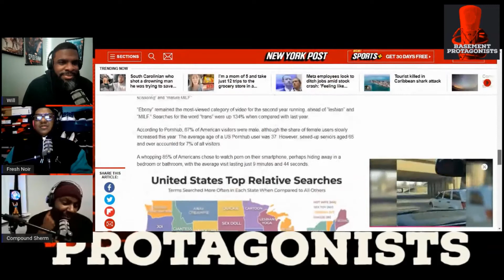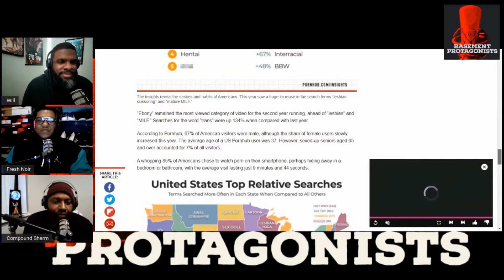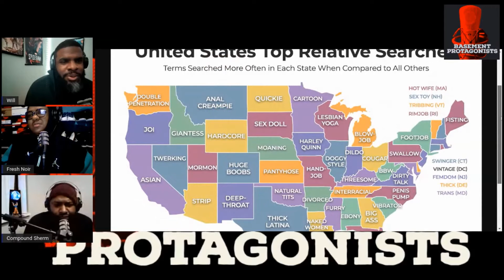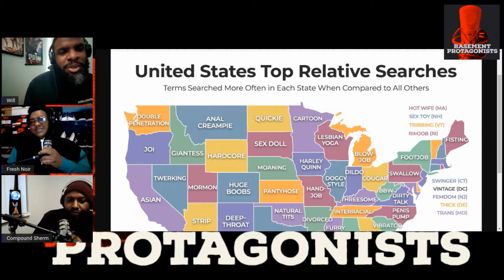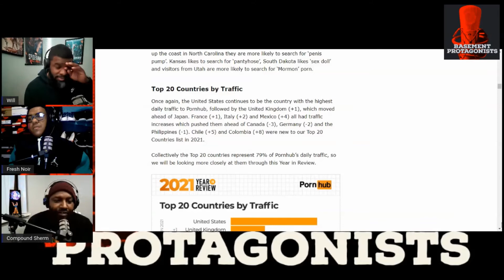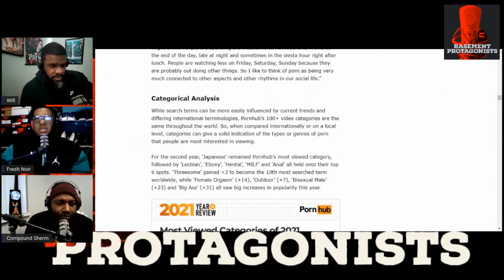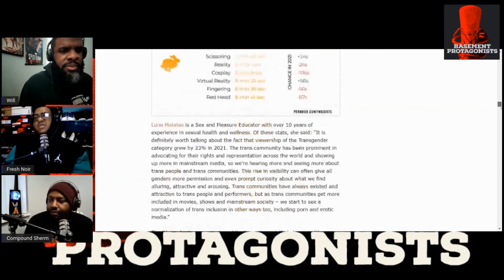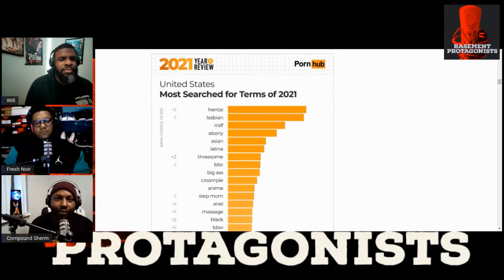Hello darkness my old friend. The protags look at statistics from your favorite adult site.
Sherm's Internet is acting up again around what the Protags like to call "witching hour" here in Michigan. What's that you ask? It's the time mostly everyone is online surfing the internet for adult content, so we decided to see what freaky shenanigans you get up to internet. Join us as we go state to state in this hilarious episode. Comment on what you find most shocking about the stats below. Till the next one.

Watch another episode?